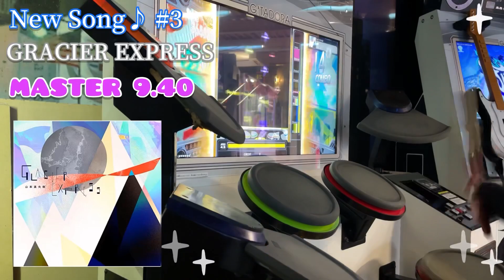【GITADORA FUZZ-UP】【DrumMania】New Song♪ #3 GRACIER EXPRESS / MASTER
ちゃんと叩けたらそのまま行けるし、ズレてもそのまま行っちゃうのがイヤwww
この曲出来たらかなり自信付くかも(* 'ᵕ' )